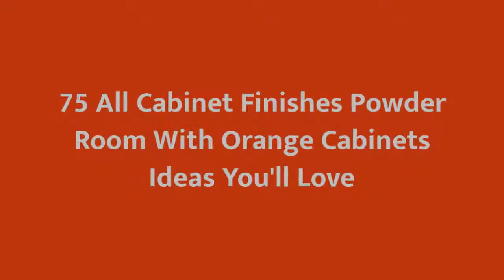75 All Cabinet Finishes Powder Room With Orange Cabinets Design Ideas You'll Love ♡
0:00:00 - Intro
0:00:12 - All Cabinet Finishes Powder Room With Orange Cabinets Design Ideas You'll Love: Inspirations 1 to 25
0:01:41 - All Cabinet Finishes Powder Room With Orange Cabinets Design Ideas You'll Love: Inspirations 26 to 50
0:03:23 - All Cabinet Finishes Powder Room With Orange Cabinets Design Ideas You'll Love: Inspirations 51 to 75